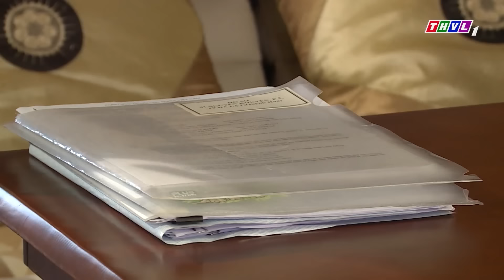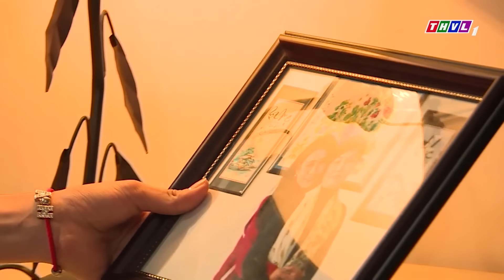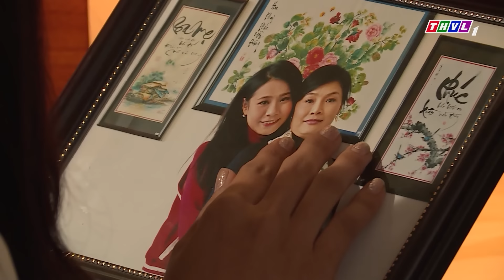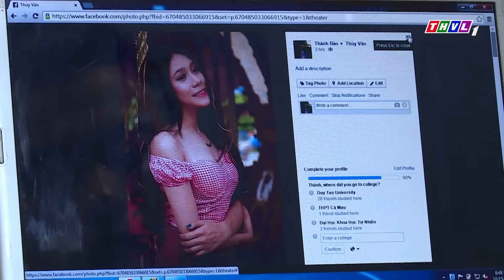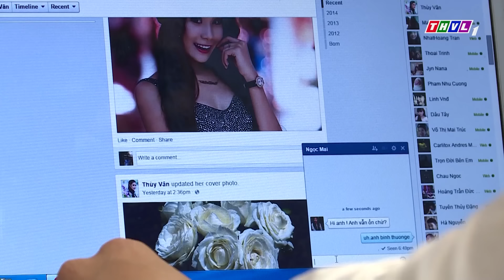PHIM VIỆT NAM MỚI 2024 | CHIA RẼ TÌNH THÂM | TUYỂN CHỌN PHIM TÂM LÝ XÃ HỘI VIỆT NAM HAY NHẤT 2024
Phim " KHU VƯỜN BÍ ẨN " là một trong những Phim Bộ Tình Cảm , Phim Bộ Tâm Lý Xã Hội hay nhất , mới nhất 2021 có các ngôi sao như Thuý Diễm, Hoài An,... thủ vai chính. Bộ phim do đài Truyền Hình Vĩnh Long sản xuất đã đạt được những thành công rực rỡ trong làng phim bộ tình cảm, tâm lý xã hội Việt Nam hay nhất 2021. Chúc các bạn có những phút giây xem phim vui vẻ nhé ^^